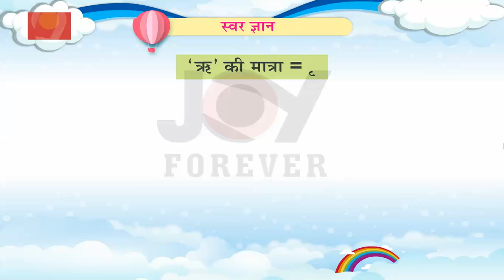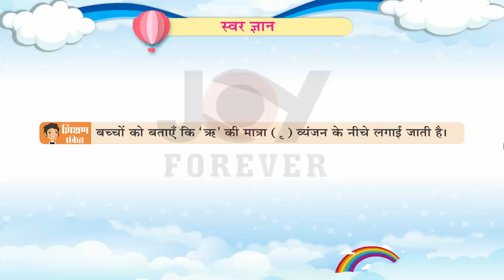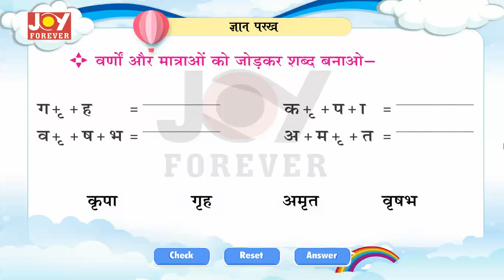Joy Forever Books Hindi Class UKG Chapter 17